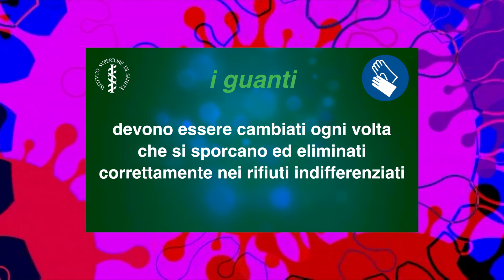Come utilizzare i guanti?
Il video dell'ISS per togliere ogni dubbio